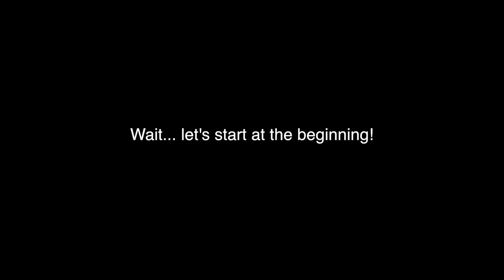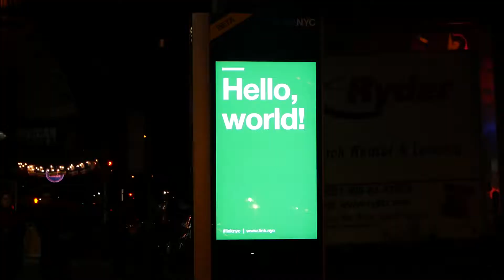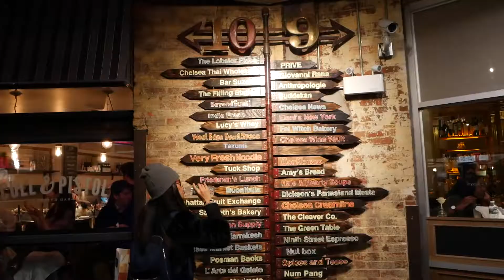Sneeze For Japanese TV ?! | New York City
NYC can be soooo random!

What camera & gear do I use for vlogging and photography?
- Panasonic G85 with the kit lens 12-60mm
- Awesome Nikon camera that I use for Vlogging sometimes but mainly for photography
- Nikon wide angle lens
- Nikon big zoom
- Sigma's awesome 35mm for low light
- Action camera - aka - GoPro
- Flexible tripod for camera not too heavy
- Flexible tripod for big camera
- The ballhead for the big flexible tripod
- External Mic Shure VP83 (really helps filtering out the noise around)
- Windjammer for the external mix